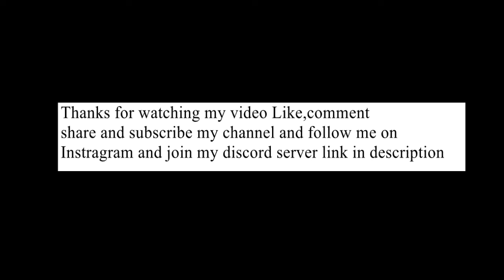Minecraft house Building with polished dorite | Anmol Dwivedi | Episoode 1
Minecraft first house in minecraft